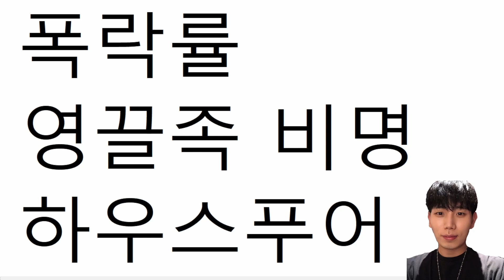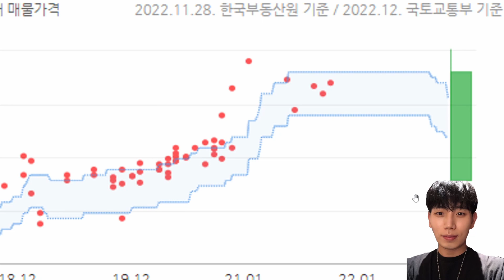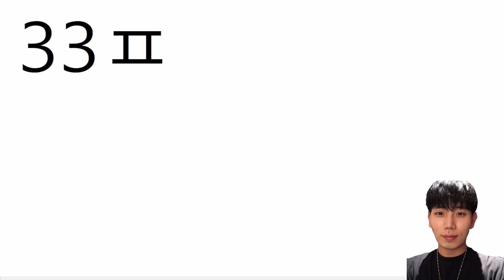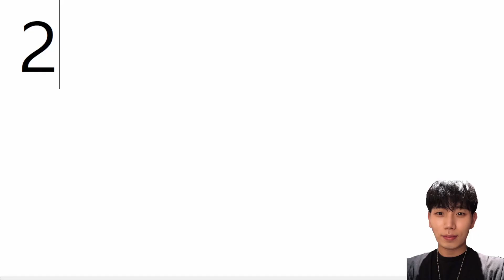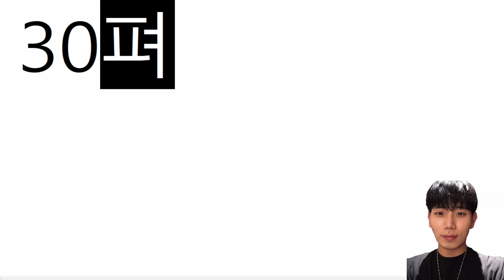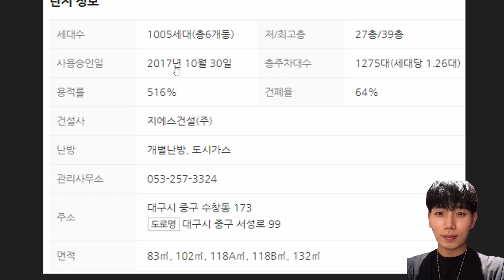[대구아파트] 6억이 3억으로.. 눈물이 앞을가려요ㅠㅠ 반값아파트에 영끌족 비명 하우스푸어폭증!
내집 "홍보" 문의 ◀ [바로신청]

- 청년부동산 채널에서 업로드 되는 모든 영상은 청년부동산 채널의 영상을 시청하시는 본인 판단의 매매에 참고용 일 뿐입니다.
 모든 투자는 개인의 몫이며 투자 손실에 따른 책임은 투자자 본인에게 있습니다.